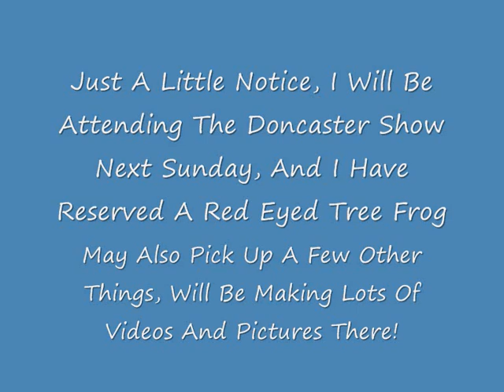Doncaster Reptile Show - September 7th 2008!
I'm Going!